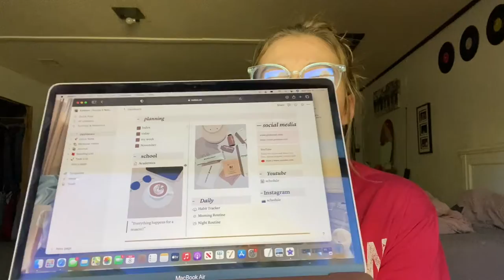MacBook Air unboxing and setup (customization, organization, asmr)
Hey guys in this video I unbox my MacBook Air! Comment what kind of videos you like. I love to hear your guys feedback.

Comment videos you want to see from me. Have a great video day!